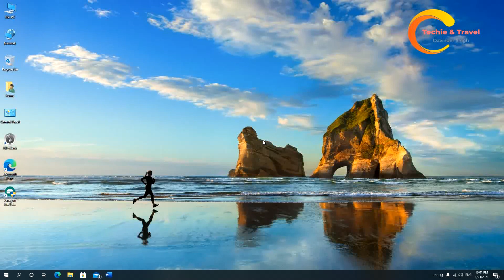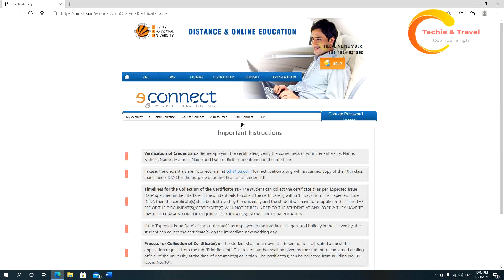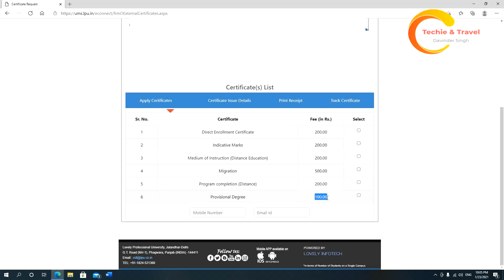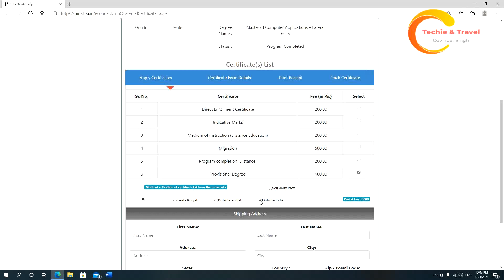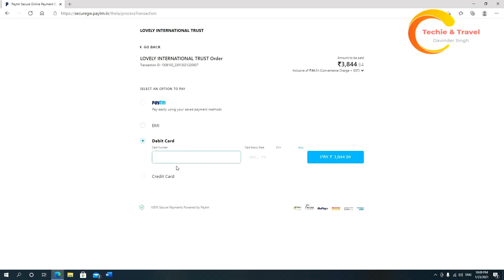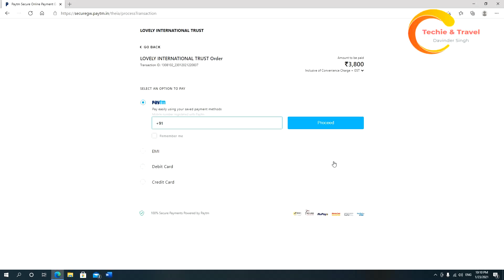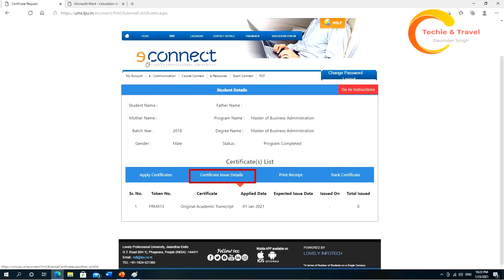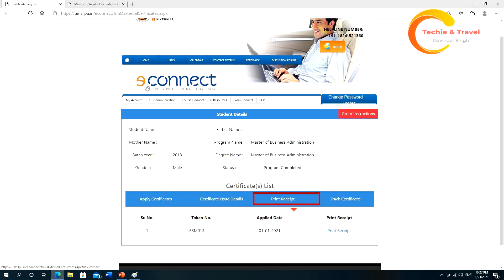How to apply Provisional Degree, Migration Certificate and Other Certificates under LPU DE from Home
This video is regarding the process of applying various certificates under Lovely Professional University(Distance Education) from home using  e-connect . We can apply for certificates from Home and get their delivery by Post or we can also visit University Campus to collect the same.
List of various certificates:
1. Direct Enrollment Certificate
2. Indicative Marks
3. Medium of Instruction (Distance Education)
4. Migration Certificate
5. Program Completion (Distance)
6. Academic Transcript
7. Provisional Degree.

 ਇਹ ਵੀਡੀਓ ਲਵਲੀ ਪ੍ਰੋਫੈਸ਼ਨਲ ਯੂਨੀਵਰਸਿਟੀ (ਡਿਸਟੈਂਸ ਐਜੁਕੇਸ਼ਨ) ਤਹਿਤ ਵੱਖ-ਵੱਖ ਪ੍ਰਮਾਣ ਪੱਤਰਾਂ ਨੂੰ ਈ-ਕਨੈਕਟ ਦੀ ਵਰਤੋਂ ਕਰਕੇ ਘਰ ਤੋਂ ਲਾਗੂ ਕਰਨ ਦੀ ਪ੍ਰਕਿਰਿਆ ਦੇ ਸੰਬੰਧ ਵਿੱਚ ਹੈ. ਅਸੀਂ ਘਰ ਤੋਂ ਸਰਟੀਫਿਕੇਟ ਲਈ ਅਰਜ਼ੀ ਦੇ ਸਕਦੇ ਹਾਂ ਅਤੇ ਡਾਕ ਦੁਆਰਾ ਉਨ੍ਹਾਂ ਦੀ ਸਪੁਰਦਗੀ ਲੈ ਸਕਦੇ ਹਾਂ ਜਾਂ ਇਸ ਨੂੰ ਇੱਕਠਾ ਕਰਨ ਲਈ ਅਸੀਂ ਯੂਨੀਵਰਸਿਟੀ ਕੈਂਪਸ ਵੀ ਜਾ ਸਕਦੇ ਹਾਂ.
ਵੱਖ ਵੱਖ ਸਰਟੀਫਿਕੇਟ ਦੀ ਸੂਚੀ:
1. ਸਿੱਧਾ ਦਾਖਲਾ ਸਰਟੀਫਿਕੇਟ
2. ਸੰਕੇਤਕ ਨਿਸ਼ਾਨ
3. ਸਿੱਖਿਆ ਦਾ ਮਾਧਿਅਮ (ਦੂਰੀ ਸਿੱਖਿਆ)
4. ਮਾਈਗ੍ਰੇਸ਼ਨ ਸਰਟੀਫਿਕੇਟ
5. ਪ੍ਰੋਗਰਾਮ ਸੰਪੂਰਨਤਾ (ਦੂਰੀ)
6. ਅਕਾਦਮਿਕ ਟ੍ਰਾਂਸਕ੍ਰਿਪਟ
7. ਪ੍ਰੋਵਿਜ਼ਨਲ ਡਿਗਰੀ.